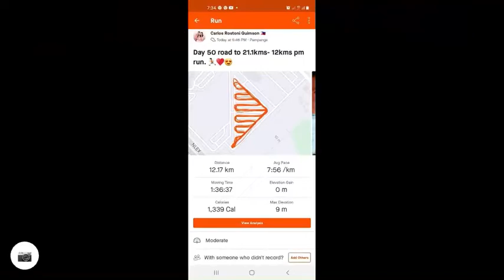April 24, 2022